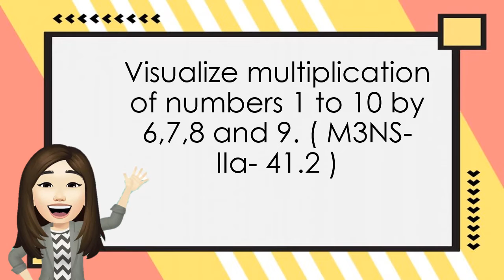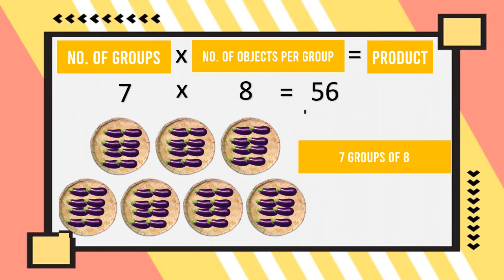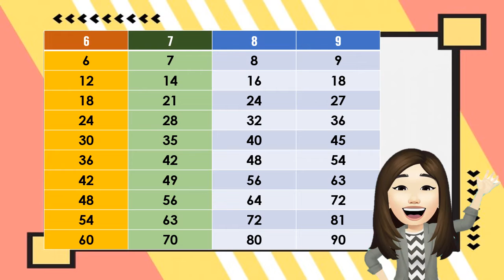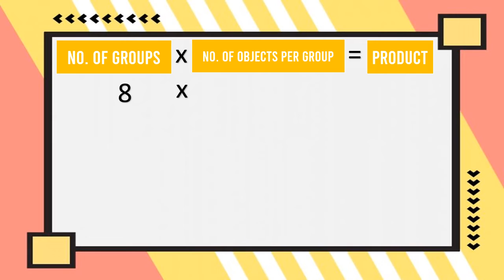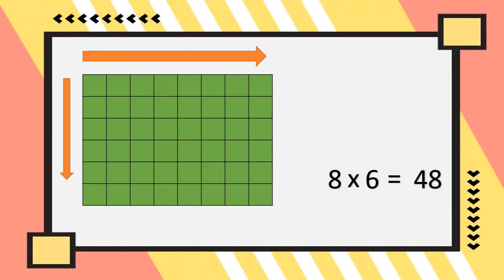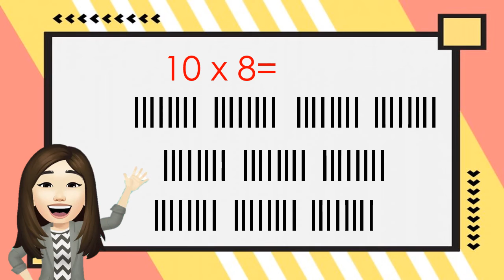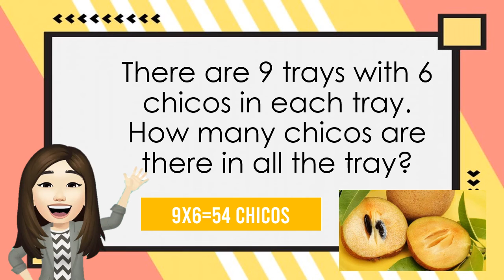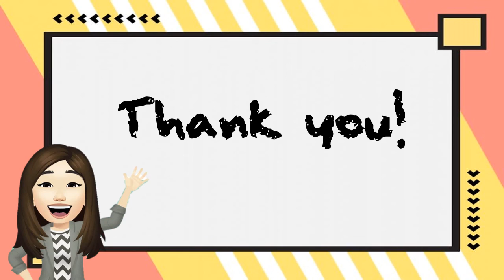Visualizing Multiplication of Numbers 1 to 10 by 6,7,8 and 9 -Quarter 2-Week 1- MATH 3-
This lesson helps you visualize and represent multiplication in easier way through various method.